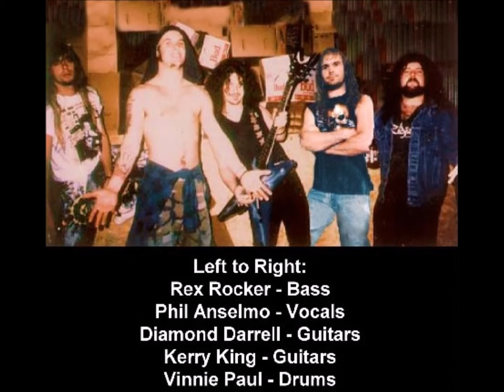9)PANTERA LIVE 89'- Power Metal-Metal Gods RARE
Pantera -Rare Live Concert May 19, 1989       Dallas,Tx ???
Disc 2
Songs 7 - 10 Kerry King On Guitar

Line Up
Dimebag Darrell On Guitar
Vinnie Paul On Drums
Rex Brown On Vocals
Phillip Anselmo On Vocals

Track List -
Over & Out
Psycho Holiday
Heresy
We'll Meet Again
Domination
Raining Blood
South Of Heaven
Power Metal
Metal Gods

I Am Just A Fan That Wants To Keep Metal Alive
Metal Forever!!!
Support This Band And Buy There Music